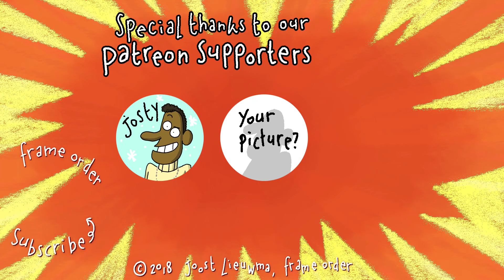Trying Out Hypnosis | Cartoon Box 112 | by FRAME ORDER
Thanks a lot to our dear Patrons!

Linda is making her husband a nice meal. But is doesn't seem to like it. She has to try hypnosis in order to make her husband enjoy his meal.

Cartoon Box is a funny comedy cartoon show by animation studio FRAME ORDER. Cartoon Box is your weekly dose of funny animated comedy cartoons. Cartoon shorts with a hilarious twist and a dark sense of cartoony humor.

Produced by Frame Order.
Written and Directed by Joost Lieuwma.
Animation, colouring and sound by Joost Lieuwma and Jeroen Maat.
Advice by Frame Order

The Cartoon-Box series has all different kind of subjects. From fairy tale cartoons to parody cartoons to superheroes cartoons, from movie parody cartoons to relationship cartoons.